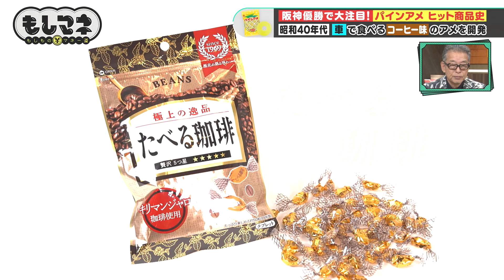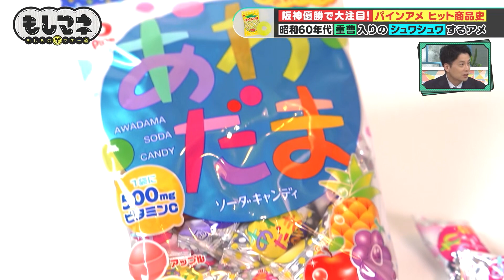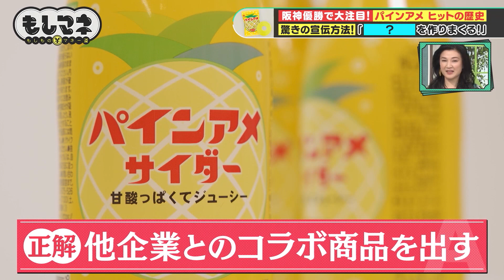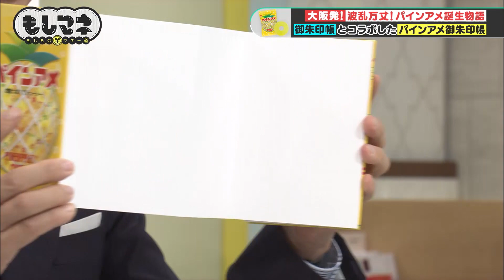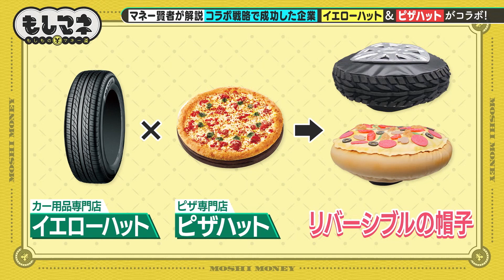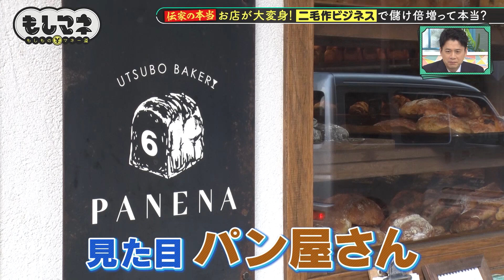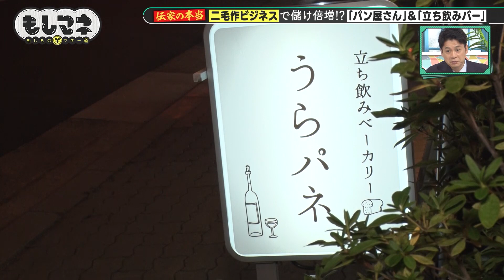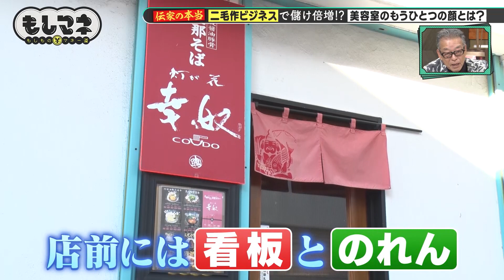【ドラマ】阪神タイガース日本一で大注目！パインアメ誕生秘話 ＆ 見たことある⁉パイン㊙コラボ【もしマネ】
▼売り切れ続出⁉　いま大注目の「パインアメ」
年間約５億粒も出荷される国民的アメの知られざる誕生ヒストリー

▼始まりは戦後まもなく…
　“どんぐりアメ”を押し潰して「大きく見せよう」としたのが始まり？
　多くの人が食べたことのなかった高級品“パイナップル”の味、どう完成させた？

▼甘酸っぱくてジューシーな「パインアメ」といえば…穴のあいたパイナップルの形！
　当初はまさかの手作業で穴をあけていたところ大問題発生…！

▼さらに！シュワシュワするアレや、コーヒー味のアレ、ガムが中に入ったアレも
パインアメの会社が作っていた！

▼あなたはいくつ知ってる？コラボしまくる「パインアメ」

▽巷に溢れる疑問やウワサを大調査！『伝家の本当』
　いま二毛作ビジネスで儲ける店が増えている！？人気パン屋さんの夜の顔とは？

（情報は配信日現在のものです）
『もしものマネー道 もしマネ』
テレビ大阪で毎週日曜ごご２時から放送中！
“もしもの時”に備えるマネー活用バラエティ
様々なピンチを切り抜けた人のエピソードを再現ドラマ化！
見るだけでマネーリテラシーが身に付く番組です。